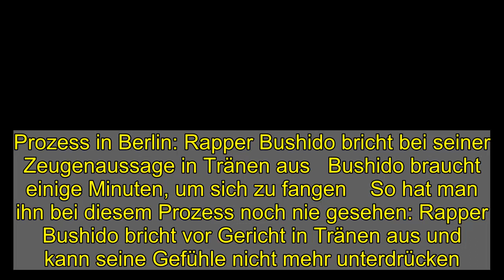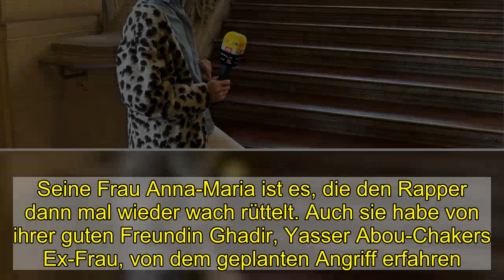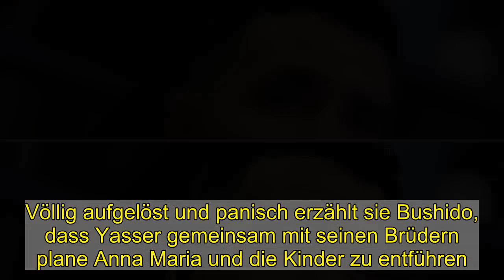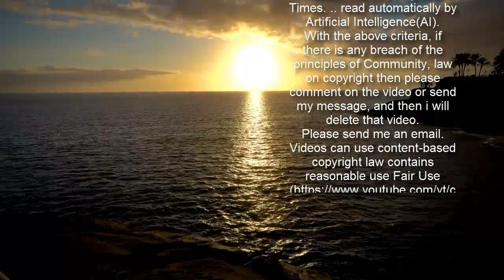Prozess in Berlin: Rapper Bushido bricht bei seiner Zeugenaussage in Tränen aus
Prozess in Berlin: Rapper Bushido bricht bei seiner Zeugenaussage in Tränen aus   Bushido braucht einige Minuten, um sich zu fangen    So hat man ihn bei diesem Prozess noch nie gesehen: Rapper Bushido bricht vor Gericht in Tränen aus und kann seine Gefühle nicht mehr unterdrücken. „Er hat fünf Minuten gebraucht, bis er sich wieder gefangen hatte“, berichtet RTL-Reporterin Samina Faizi, die ebenfalls mit im Saal saß und von Bushidos Emotionen genauso überrascht wurde wie Arafat Abou-Chaker und seine Brüder.  Bushido erst genervt und gelangweilt, dann weint er   Es ist der bereits 25. Prozesstag gegen Arafat Abou-Chaker und seine Brüder, die wegen räuberischer Erpressung, Freiheitsberaubung und gefährliche Körperverletzung angeklagt sind. Hauptzeuge ist Musiker Bushido, der auch heute wieder aussagt. Am Anfang geht es vorerst sehr mühsam voran: Es werden diverse Anträge und Stellungnahmen eingereicht und auch Bushido, der heute komplett in armeegrüner Sportswear auftritt, scheint gelangweilt und genervt zu sein. Gerichtsreporterin Faizi kann beobachten, wie er irgendwann während der Verlesung der Anträge sogar seinen Kopf auf den Tisch vor ihm legt. Erst um 11:39 Uhr, also 1 Stunde und 54 Minuten, nach Prozessbeginn geht es mit der Aussage von dem Rapper weiter und die Verhandlung nimmt Fahrt auf, bis sie am Ende schließlich total emotional mit einem weinenden Bushido endet.   Erst im Verlauf des Prozesstages gelangt der Rapper an seine emotionale Grenze   Aber was hat bei Bushido schließlich die Tränen ausgelöst? Der Richter will heute erst einmal über Bushidos Vernehmungen durch das LKA und die Staatsanwaltschaft in den vergangen Jahren sprechen. Er findet es merkwürdig, dass Bushido in keiner der Vernehmungen zwischen 2013 bis 2018 etwas von den Drangsalierungen und Bedrohungen durch Familie Abou-Chakers erzählt hat, auch der Vorfall am 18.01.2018 kam nie zur Sprache. An diesem Tag soll Arafat Abou-Chaker seinen ehemaligen Geschäftspartner eingesperrt und mit einer Wasserfalsche und einem Stuhl attackiert haben. „Ich wollte den Vorfall am 18. Januar nicht erzählen. Es gab viele Dinge, die auch für mich unangenehm waren“, erklärt sich der Rapper vor Gericht in Berlin und fügt im Gespräch mit dem Richter hinzu: „Ich wollte nie Angaben machen. Das war eine bewusste Entscheidung. Ich wollte diese Lawine nicht in Gang setzen und gegen Arafat und seine Brüder Anzeige erstatten.“ Damals seien Beamte für Bushido zudem Feinde gewesen, mit denen man in der Rap-Szene nicht kooperiert. Diese Einstellung ändert sich erst, als ihm sein Freund Sali Hassan erzählt, dass auf ihn, seine Frau und seine Kinder ein Angriff geplant sei. Auch wer die Täter sein würden, wüsste er: die „deutschen Abou-Chakers“.   Auslöser der Tränen: Sicherheit von Bushidos Familie   Bushido unternimmt bezüglich der bedrohlichen Lage zunächst nichts. Er habe Bauchschmerzen gehabt, „aber was soll man machen?“, verteidigt er sich vor Gericht. Seine Frau Anna-Maria ist es, die den Rapper